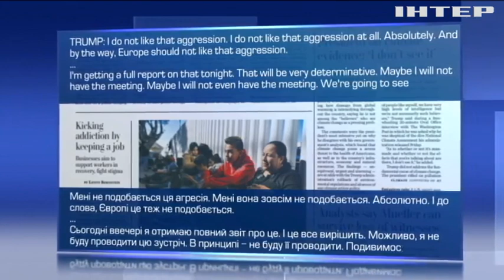Саміт G20: зустріч президентів Росії та США під загрозою